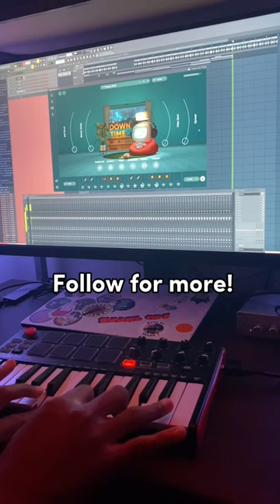“Dream Time”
This is the first entry to “Arcade Series”
This will be a series where I use one or multiple kits created by Arcade, on the VST, to make a beat/song.

“Arcade by Output is a Virtual Instrument Audio Plugin for macOS and Windows.”